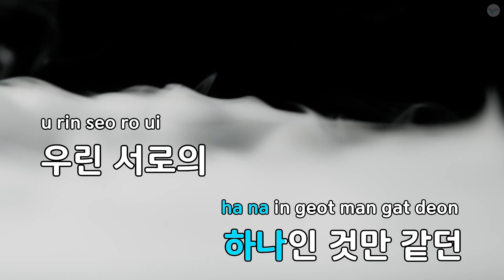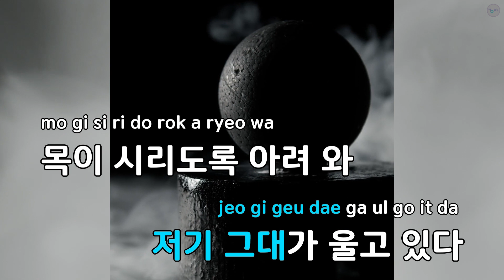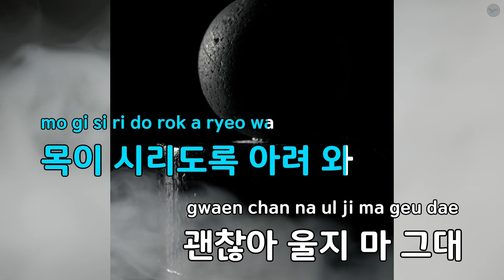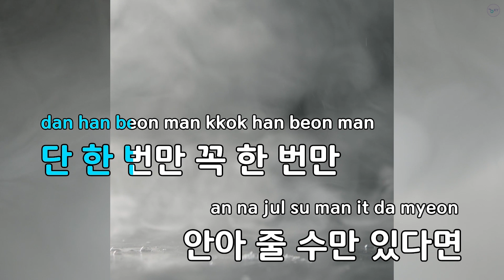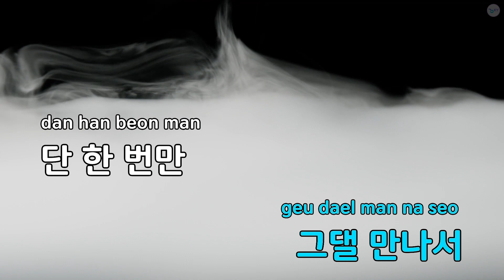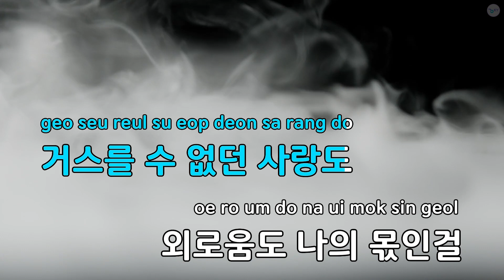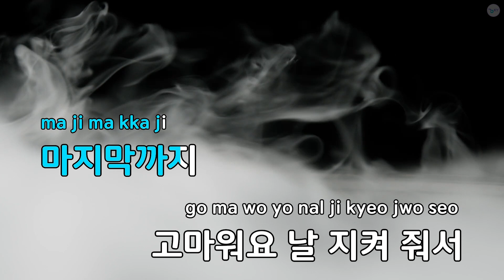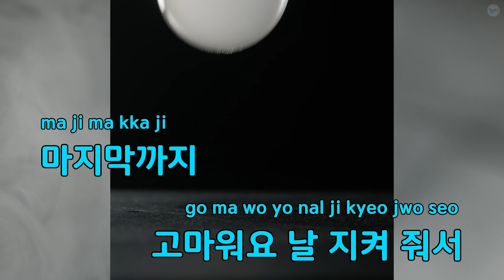반을 잃었다 (드라마"불어라 미풍아") - 공기남녀 (KY.76260) / KY KARAOKE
"★ 곡 정보 ★
번호 : 76260
제목 : 반을 잃었다 (드라마""불어라 미풍아"")
가수 : 공기남녀
작사가 : 미네
작곡가 : 곽태훈

Copyrightⓒkeumyoung